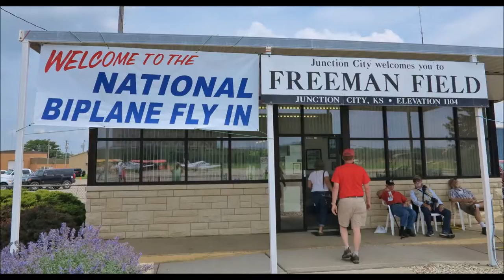Biplane Fly In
Junction City, Kansas June 2015